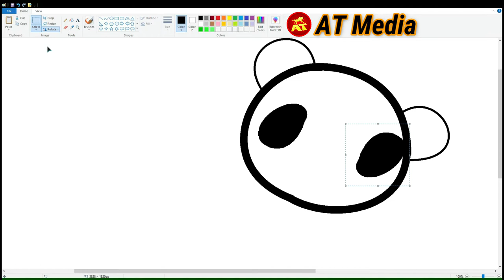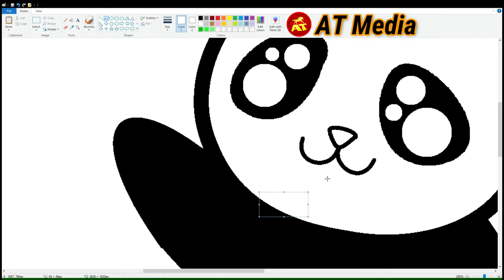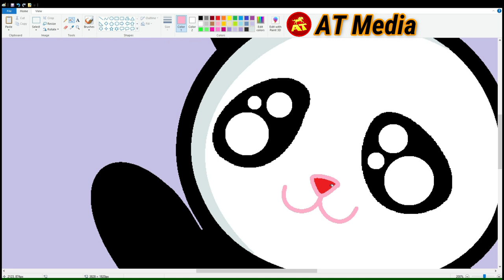Easy Drawing of Panda in MS Paint for Beginners - Video 8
Draw with me  Cartoon Panda easy and learn how to draw characters from cartoons drawings in MS Paint.